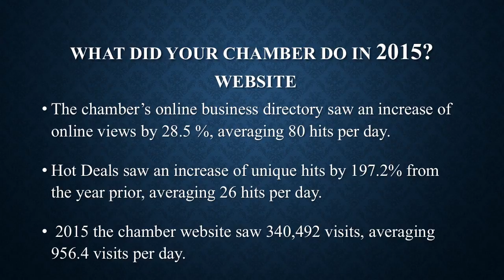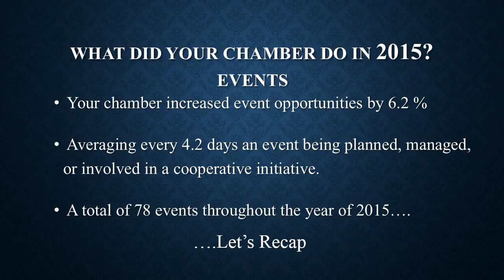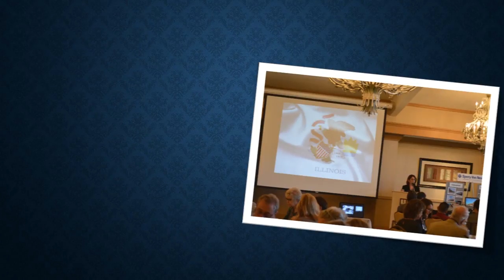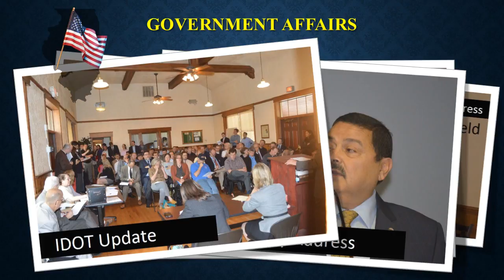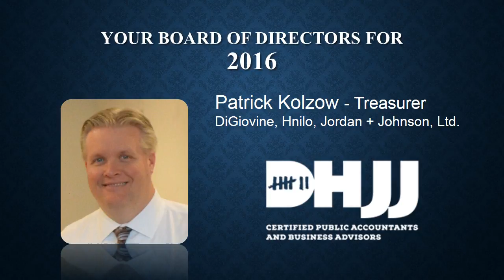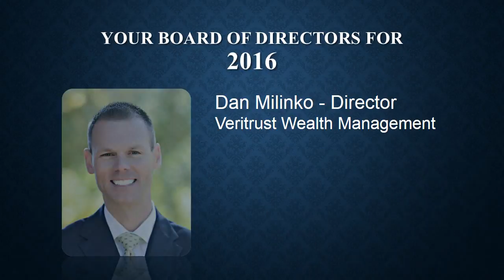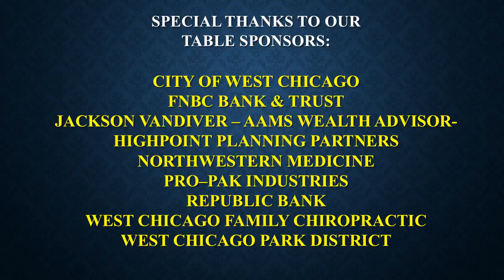Western DuPage Chamber of Commerce Annual Dinner 2016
The Western DuPage Chamber of Commerce's Annual Dinner presentation; highlighting what the chamber did in 2015; our current board of directors, and those that are retiring.